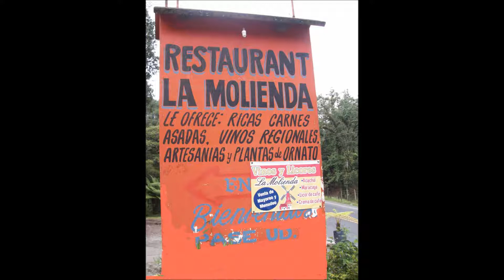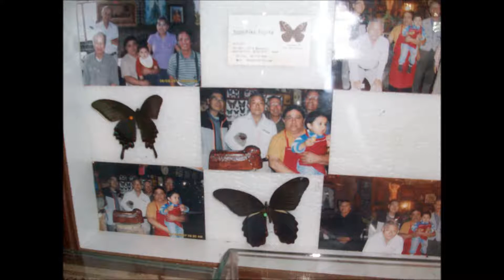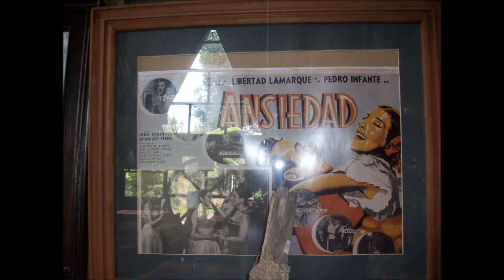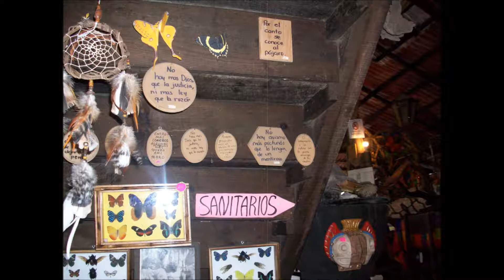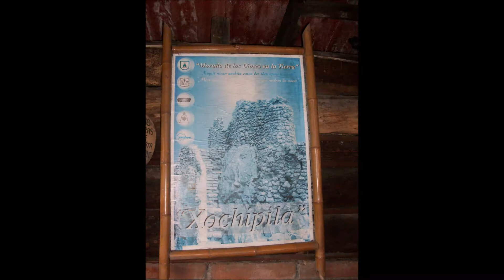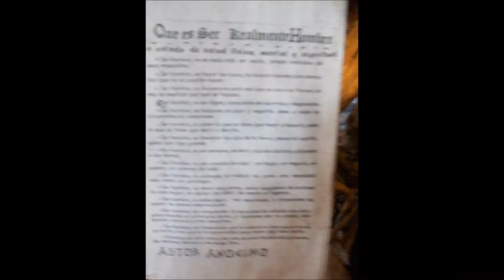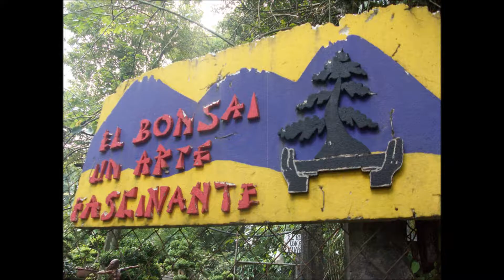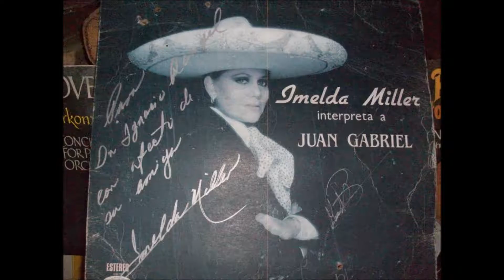LA MOLIENDA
En la carretera de Huauchinango a Xicotepec, vale la pena hacer un alto en LA MOLIENDA,  disfrutar de su rica comida regional (económica), sus vinos tradicionales  (galardonados con el primer lugar en Xicotepec. Pero sobre todo; apreciar y comprar las artesanías indígenas y antigüedades . Y ni se diga la variedad de  su arte bonsai. También cuentan con cabañas ecológicas.
De lo que nos habíamos perdido. Seguro regresaremos.